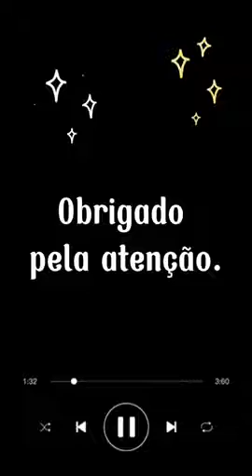Paródia de Língua Portuguesa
9º ano: Ellen, Júlia e Thiago Berk.